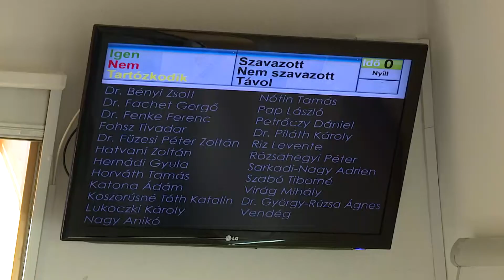Krónika: Az önkormányzat februári testületi ülése (2019.03.01.)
Rákosmente Önkormányzata február 28-án tartotta rendes ülését.